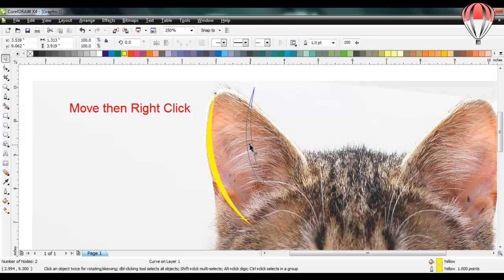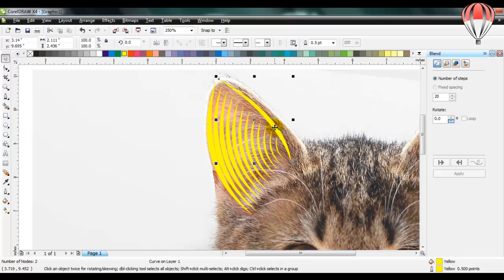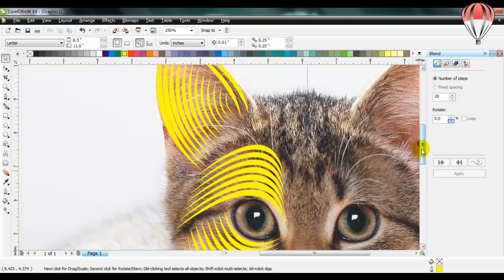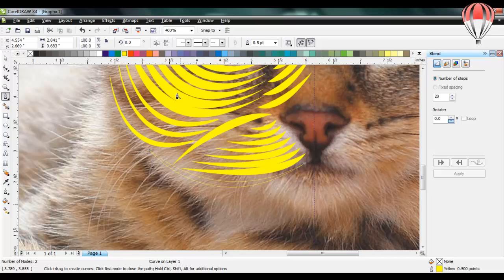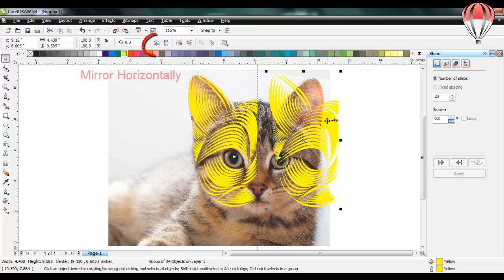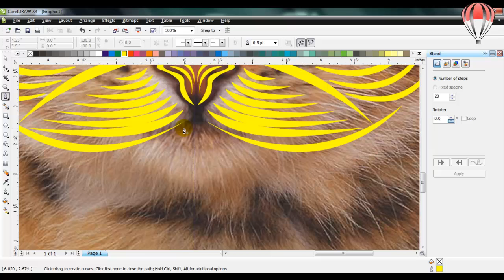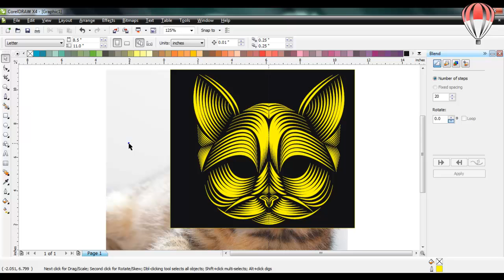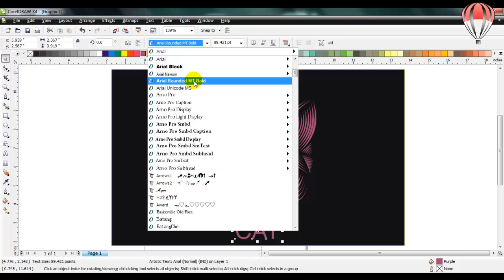Line Art Ilustrations Patrick Seymour Style - CorelDRAW Tutorial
Amazing Line art from the face of your favorite animal , your favorite robot , and others use Corel Draw X4, X5, X6, and X7.